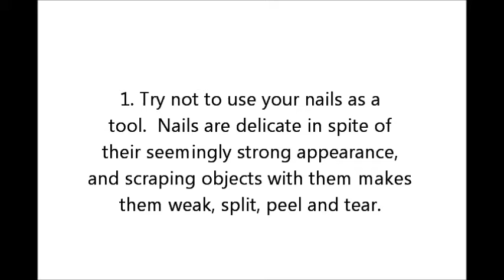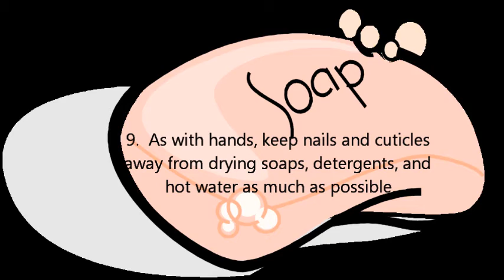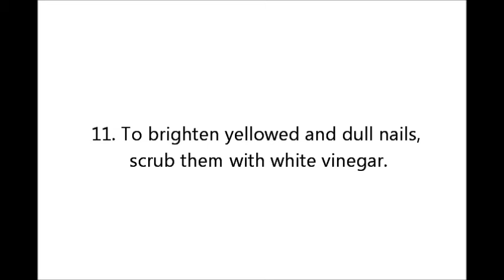13 Tips for Beautiful Hands and Nails - Hand and Nail Care Routine Ideas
Every woman wants to have beautiful hands and nails.  These simple and easy hand and nail care suggestions will help you improve the appearance and condition of your hands.